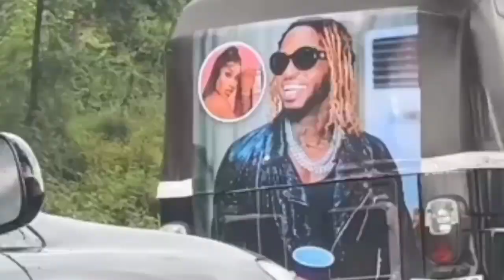DUNIA IMESHTUKA 😲! Kajala Ametuma Ujumbe Huu Kwa Diamond, Sijui Itakuaje